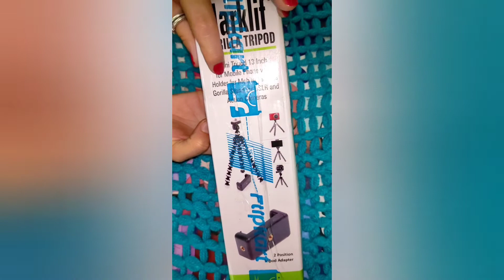Tripod Unboxing || Review video | Gorilla Tripod | ट्राइपोड रिव्यू | Worth buying ?| Honest Review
Tripod Unboxing | Review video | Gorilla Tripod | ट्राइपोड रिव्यू | Worth buying ? | Honest Review | The himachali girl | latest review video on tripods |

Hi guys , Today I'm unboxing a Gorilla Tripod. This tripod is very handy and easy to use. Also, you can easily do installation of it. So, friends agar aap ess tripod ko lena chahte hein to iski unboxing aur review aap jarur dekhen. Esse aap ne he diye gaye link per jaa kar buy bhi kr skte hein.